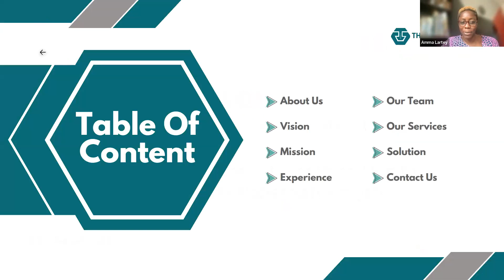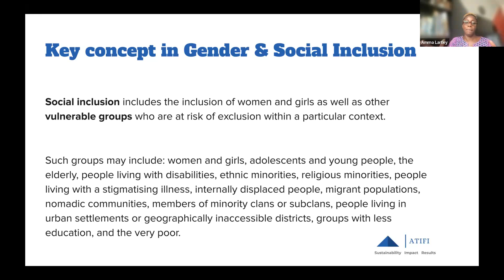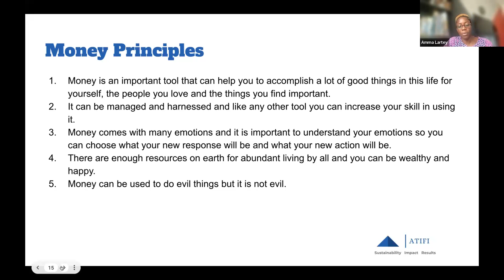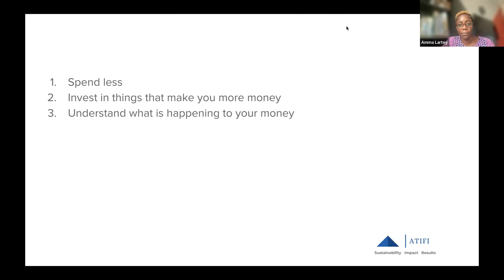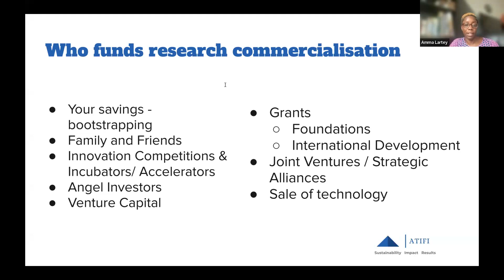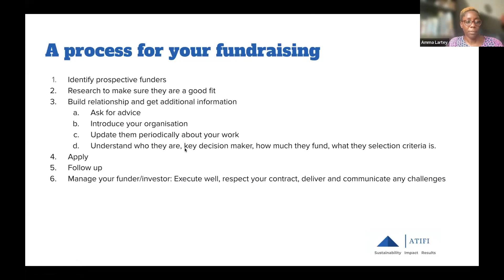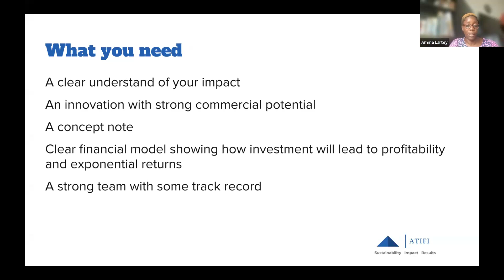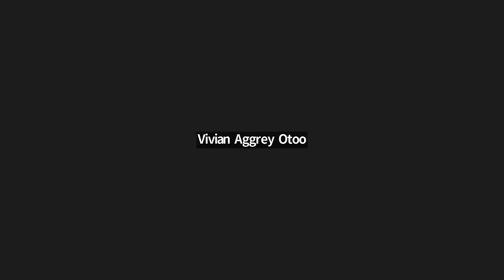Fundraising for Research and Commercialisation with GESI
Despite various funding opportunities, accessing funds could be tricky if you are not equipped with the "HOW TOs" of fundraising.

This virtual training session will equip you with the knowledge and skills to access funding in a dynamic fundraising environment.